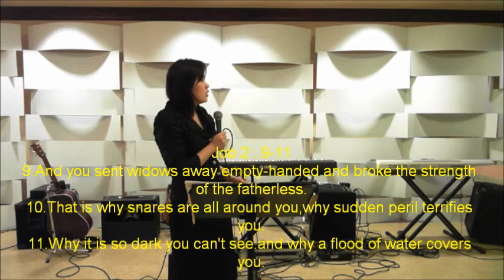BCC - What Kinds Of Friends Are We ???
Bethany Community Church
10 / 28 / 2012
sermon by Shierly Aida

Services:
Ibadah Raya :Minggu 8AM, 10 AM, 6 PM
BCC (English) : Sunday 9AM 1st floor
Doa Malam : Kamis 7.30PM
JAM : Sabtu 5 PM